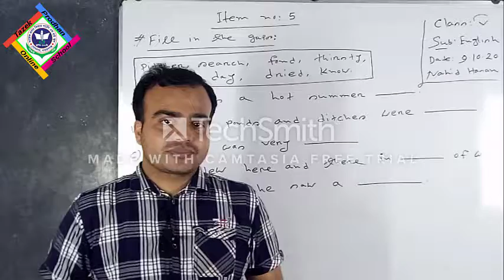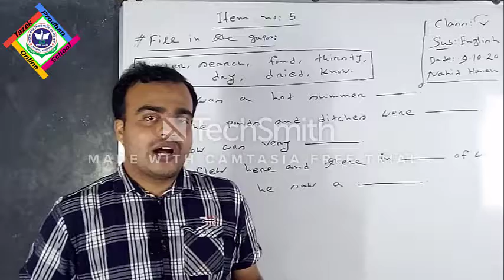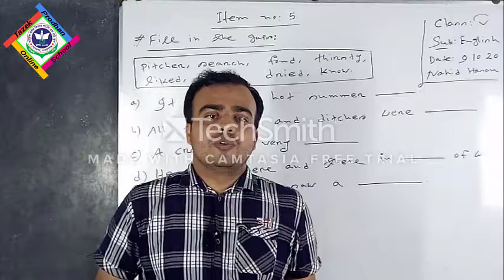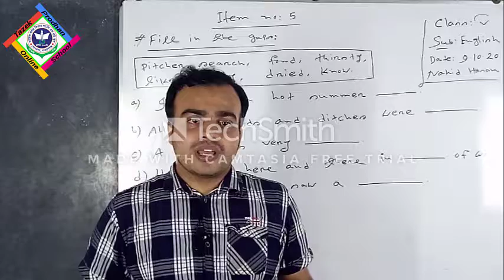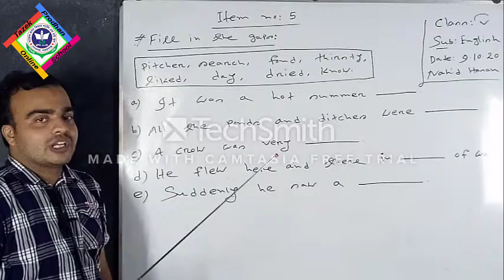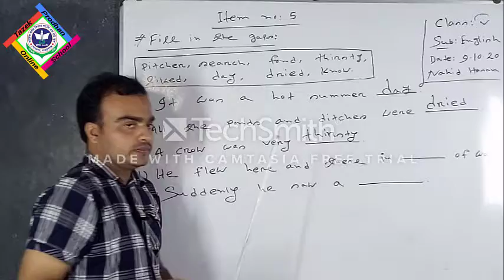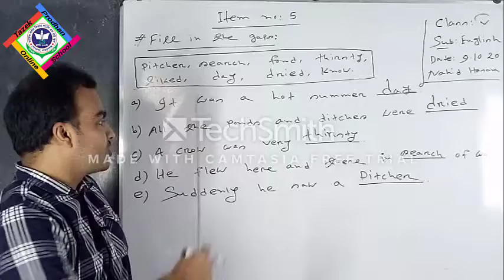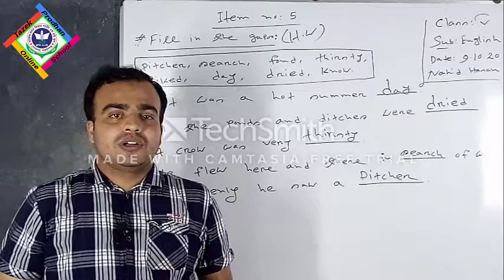Class 5; English; Part 14